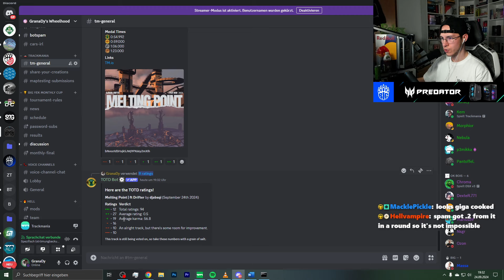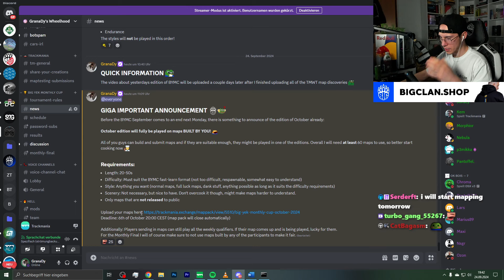This Dirt Cup of the Day had a Difficult Author Time!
Yesterday at TrackMania's Cup of the Day, we played a full on dirt map!

Not a lot to say about this map: Quite long and not too basic of a dirt map with a few small tricksters that can be done as well as one difficult outside turn.

Format explanation:
-15min time attack seeding